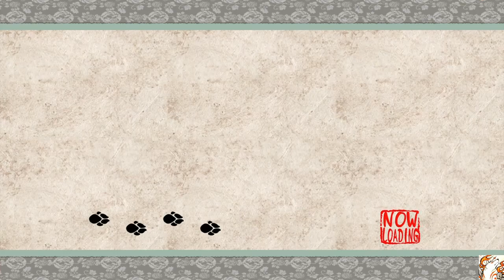Okami HD # 20 Ninetails